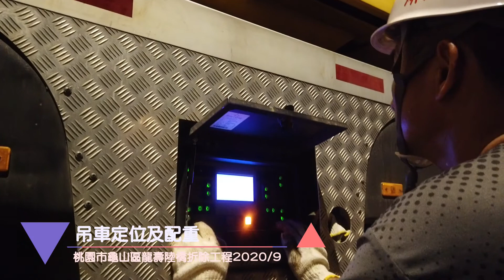一鏡到底陸橋拆除No.1-桃園市龜山區龍壽陸橋拆除工程[官方版]-夜間工程縮時攝影、空拍、三軸攝影2020/9-採用Afidus專家縮時攝影機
本公司(歐凸歐)成立八年來，專注在工程縮時攝影領域與領導業界提供實戰解決方案，提供影像同業縮時施作的效率與品質，共同創造台灣優異的工程縮時攝影紀錄水平而努力，並堅持"不偏、不霧、不斷"縮時攝影記錄品質理念不斷創新與服務。本公司:
*連續榮獲中鼎工程台電四大電廠縮時攝影簽約合作廠商之專業肯定
*具備民航局空拍機專業操作證、能力審查之法人
*高階專業工程縮時攝影相機台灣總代理，案例網站
行動 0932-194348 Line ID: hanko2o